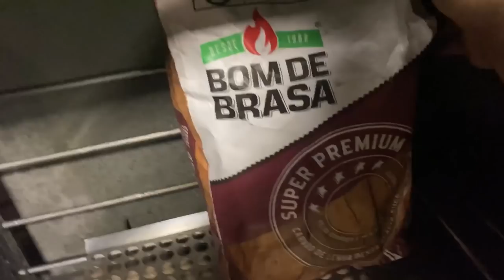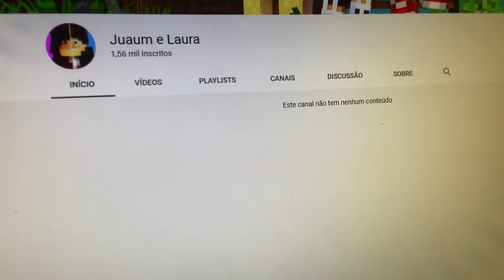FIZ UM CHURRASCO SOZINHO!